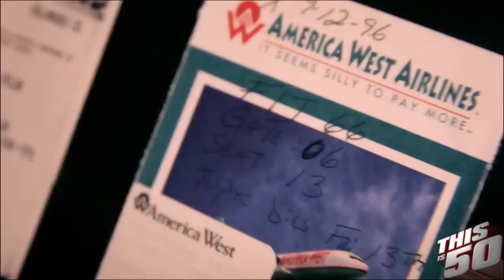Frank Alexander Says Pac Loved Fighting; His Hologram (Pt. 4)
R.I.P. Frank Alexander

Frank Alexander Remembers The Last Thing He Heard Pac Say (Pt 5)

Thisis50 & Young Jack Thriller had the honor to sit down with Tupac Shakur's bodyguard, Frank Alexander. This was right before he passed away.

In part 4 of our interview, Frank Alexander talks about Tupac's legacy, the hologram, being the first one to call him the "Black Elvis", The Chronic putting him on to rap music, seeing Pac in the news all the time before he worked for him, talks about Tupac's love for fighting & much more!